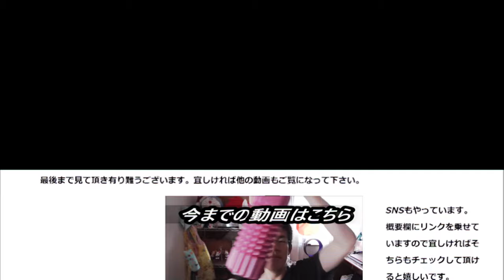明治 LG21ヨーグルトドリンクブルーベリーミックスを飲んでみた。ブルーベリーは絶妙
明治　LG21ヨーグルトドリンクブルーベリーミックスを飲んでみました。ブルーベリーが入ると又違うのかな？どう違うのかな？
贈り物は此方まで↓
〒153-0042